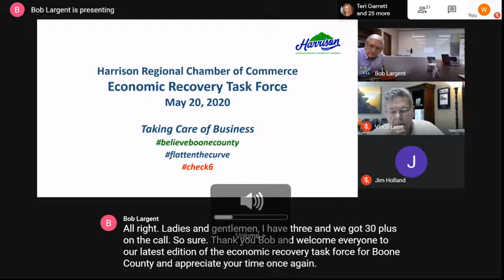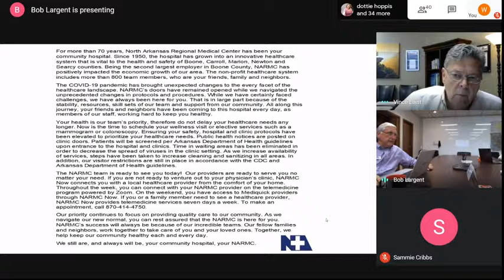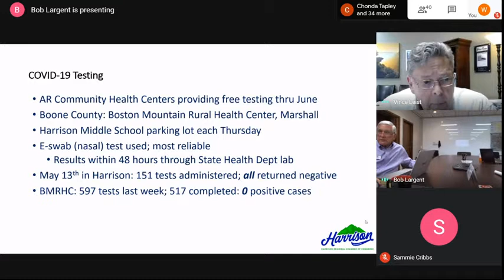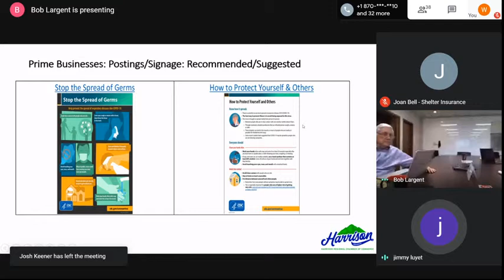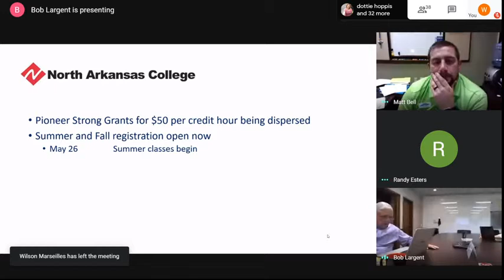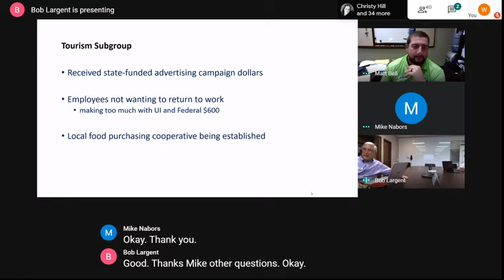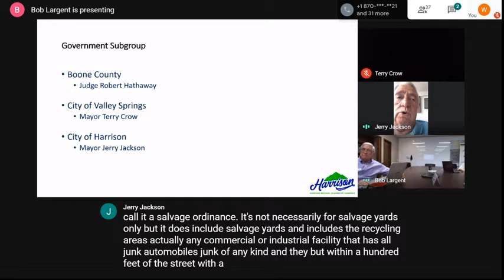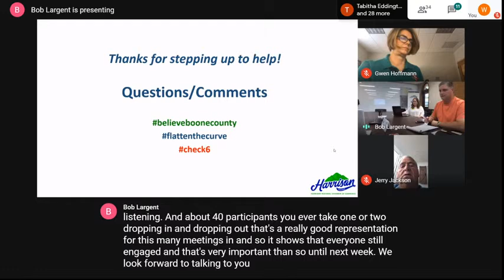ERTF 5.20.2020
Weekly update of the Economic Recovery Task Force from the Harrison Regional Chamber of Commerce.